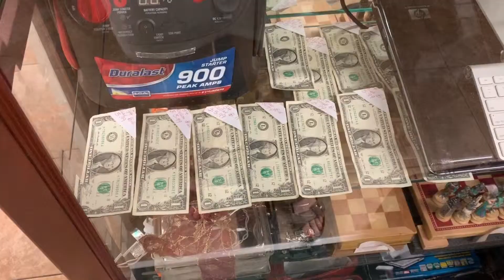come thrift w us (vlog 2)!!!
:)) follow me on vista or twitter if you want to